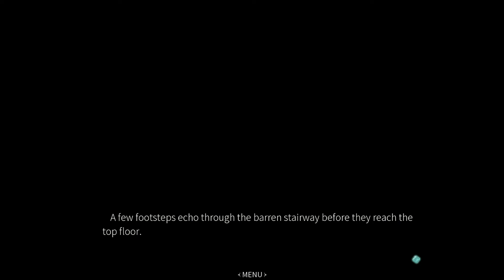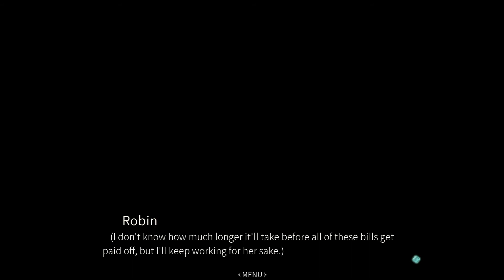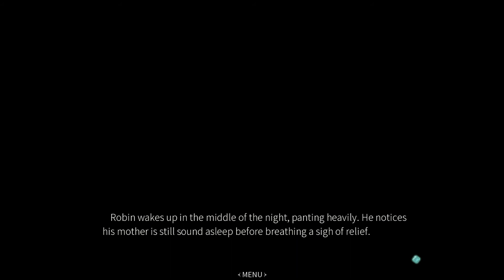Aquadine //GAMEPLAY//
DWONLOAD FREE
This is a kinetic visual novel developed by SoftColors.
Story
After his mother was hospitalized for an unknown disease, Robin Liyun works as a part-time gondolier to make ends meet, but under an alias named Ciel. As he finishes giving tours one night, a mysterious voice lures him to discover a beautiful mermaid. She dives underwater shortly after their encounter, which leads him to believe Ancient Aquadine was real. His town was named after it out of respect for their sea deity Levios. Robin continues to live out his double life, while making new friends and learning more about the merfolk civilization.
Characters